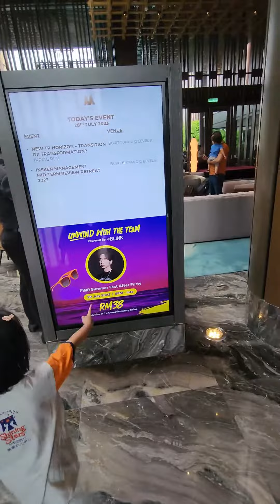Wonderful birthday at the newest hotel in town with amazing pool and most widespread buffet ever!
This year, we celebrated Angel's birthday at the new M Resort. The hotel itself looked amazing. Modern and warm ambience, with a large pool area. Enjoyed the jacuzzi and cooling off by the pool. Kids had lots of fun. Met with the in laws for lunch at Kenny Hills, spent more time by the pool, and had a scrumptious buffet dinner... Great weekend!

This is a throw back times video - filmed in July 2023